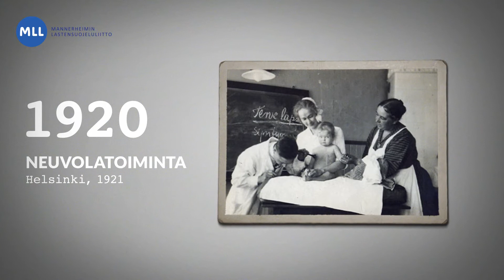MLL100 | Liity jäseneksi